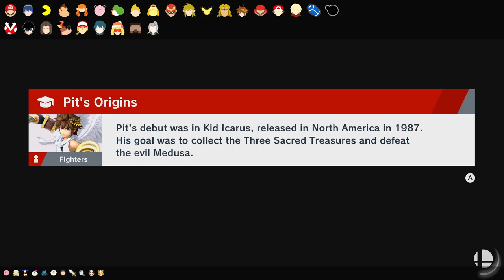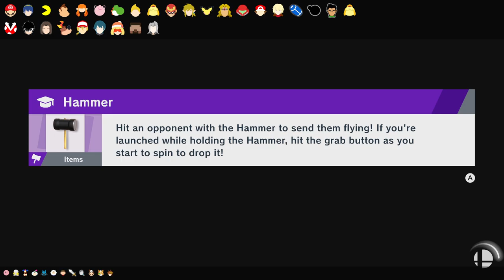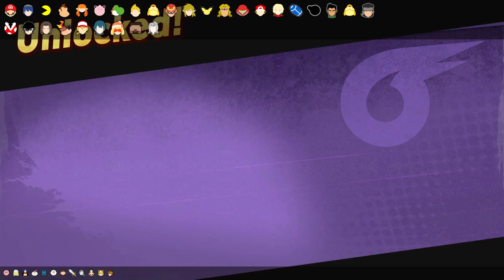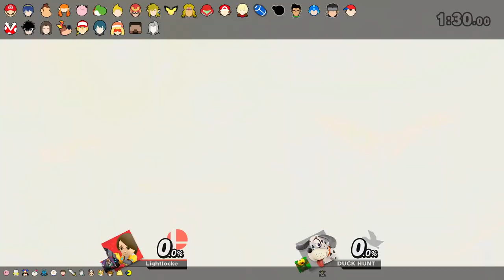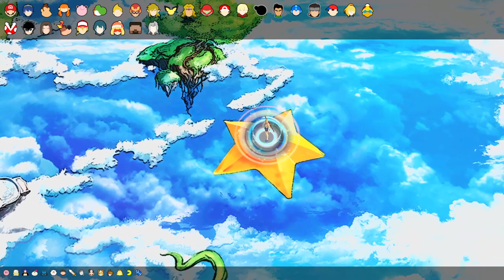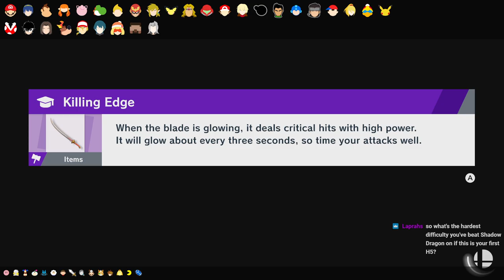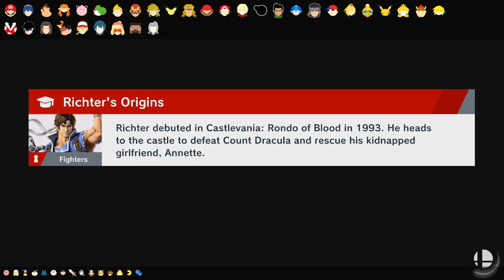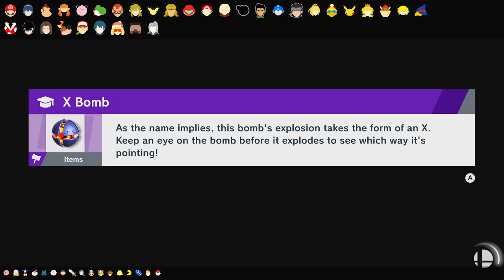Lightlocke 2 - Part 3 - All Light World bosses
In which great success is accompanied by great tragedy.

I am attempting a World of Light Nuzlocke, aka Lightlocke, and archiving the videos here. In Lightlocke, similar to Pokemon Nuzlocke or a Fire Emblem Iron Man, any character that loses a fight is permanently gone. If I run out of characters, the run is over!

Additionally, to keep things contained to the run itself, I am using a new profile that has no spirits or similar resources to begin with. I will also not be using anything outside of World of Light, like the Vault Shop or Spirit Board.

This was inspired by Alpharad, who recently completed his own run, and is also a fair bit better at Smash than I am.